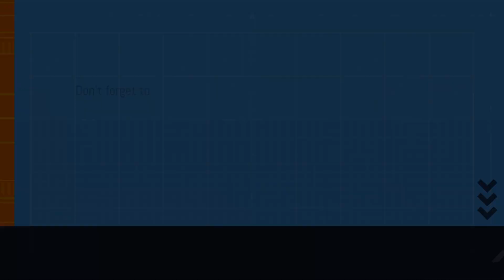Assassin's creed gameplay | Stealing the Morrigan ship scene